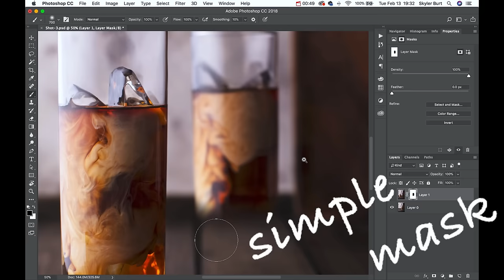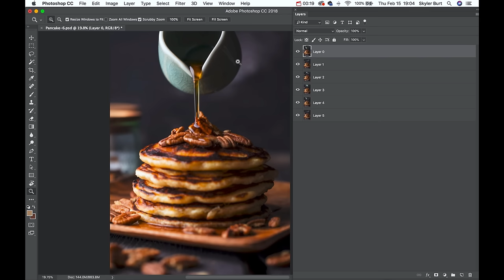6 Food Photography Tricks In 2 Minutes!!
6 of the best food photography tricks to get you started making epic food images.

Here are ALL the parts for my new overhead flat-lay setup in one place:

Complete food photography gear list for all of my favorite photography and video gear:

The Main Camera I use for Food Photography
The Main Camera I use for VIDEO
Canons BEST lens for Food Photography
Canons other BEST lens for Food Photography
My Favorite lens for Video
Artificial Lights that I love
My Video Lights
My Soft Boxes
My Grid Set